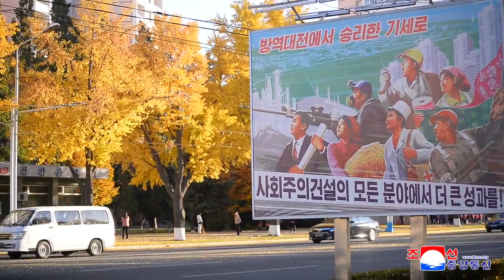Pyongyang's Scenery in Autumn: Translation in Description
EXPLAINER: It is Autumn in Pyongyang. The Autumn inspires special feelings. This is Chollima Street. The leaves of the ginkgo trees turn golden yellow and it makes people pleasant. I am feeling in good mood and refreshing. The streets which were thick with foliage turn golden yellow and Autumnal wind touches the faces of the people. This environment inspires the consciousness and spirit of exertion of the people so that they can completely finish their year-plans. The laugh of the children who lead a happy life in the fatherland makes the Autumnal scenery of Pyongyang much more beautiful. RO YONG MI: The Pyongyang's Autumn is so beautiful. In the middle of the Autumn, I think that I need to finish my year-plan without fail. O IN A: I can not find out even a word of how to express my mind because the beautiful scenery makes me so charmed. The Autumn comes every year. But this year's Autumn is special because we overcame a lot of difficulties this year. The respected Marshal has directed great efforts to making people lead a happy life in full year. Whenever I think about his efforts and devotions I am so moved. EXPLAINER: Yes. It is right. The Pyongyang's Autumnal scenery is the most beautiful over the world. The revolutionary enthusiasm of our people who are moving forward with full confidence, following the party, while overcoming all kinds of trials and difficulties is getting burnt more and more. I love the Pyongyang's Autumn.